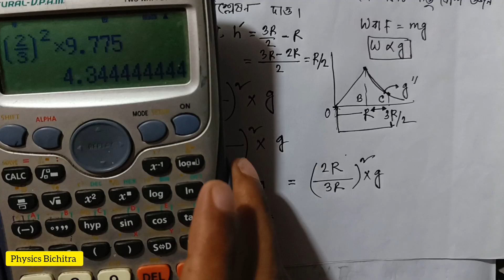HSC Physics| Shylet Board 2022| CQ Solution| মহাকর্ষ ও অভিকর্ষ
HSC Physics 1st paper Chapter 6  Shylet  Board 2022 cq solution. Chapter 6 - মহাকর্ষ ও অভিকর্ষ।

I'm going to be giving the answers to the chapter 6 creative (cq) questions from the HSC Physics first Paper in this video. I sincerely hope that my solutions will be helpful to you and I wish you luck on your next HSC examinations.

1. মহাকর্ষ ও অভিকর্ষ 2023 Shylet board cq solution.
2. hsc physics 2022 vector Shylet board cq solution mohakorsho o ovikorsho
3. hsc physics 1st paper chapter 6 board cq solution
4.  h উচ্চতা ও গভীরতা সম্পর্কিত অংক hsc
5. g এর মান নির্ণয় cq solve
6. Shylet board physics 1st paper chapter 6 hsc physics cq solve
7. কৃত্রিম উপগ্রহের বেগ নির্ণয় অংক
8. hsc physics 1st paper chapter 6
9. hsc physics 1st paper chapter 6 cq solution
10. hsc physics mohakorsho o ovikorsho math
11. hsc physics
12. hsc মহাকর্ষ ও অভিকর্ষ Shylet board chapter 6
13. hsc  cq solve Shylet board
14. hsc physics barisal board physics 1st chapter 6 cq solution
15. মহাকর্ষ ও অভিকর্ষ math hsc
16.  hsc physics মহাকর্ষ ও অভিকর্ষ cq solve
17. মহাকর্ষ ও অভিকর্ষ  অধ্যায়ের অংক
18.  মহাকর্ষ ও অভিকর্ষ বোর্ড প্রশ্ন সমাধান
19.  মহাকর্ষ ও অভিকর্ষ সিলেট বোর্ড ২০২২
20. সিলেট বোর্ড ২০২২ মহাকর্ষ ও অভিকর্ষ
21. সিলেট বোর্ড মহাকর্ষ ও অভিকর্ষ cq solve
22. hsc physics 1st paper chapter 2 Shylet board cq solution 2022
23. Shylet board physics cq solution 2022
24. Shylet board 2022 physics question cq solution
25. hsc 2022 physics 1st paper cq solution Shylet board
26. hsc physics cq solution 2022 Shylet Board
27. physics cq solution ssc 2022 Shylet board
28. Shylet board hsc 2022 cq solution physics
29. HSC physics Shylet board cq solution 2022
30. hsc 2022 physics cq solution Shylet board
31. hsc 2022 physics question solution Shylet board
32. hsc 2022 Physics CQ Solve Shylet Board
33. hsc CQ Solution 2022 Shylet Board
34.  hsc exam 2022 Physics solution
35. hsc Physics cq solution 2022  Shylet Board
36. hsc 2022 Physics question solution
37. hsc exam 2022 Physics question solution
38. hsc cq solution 2022
39. hsc Physics cq question solution 2022
40. hsc exam 2022 question solution Shylet board
41. hsc Physics Shylet board question solution
42. hsc Physics board cq solution
43. Physics board cq answer 2022